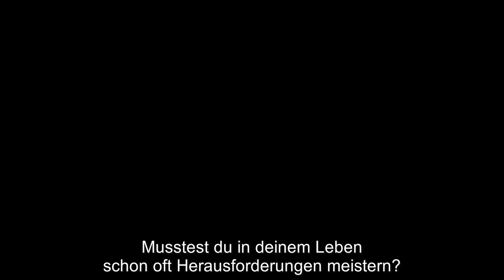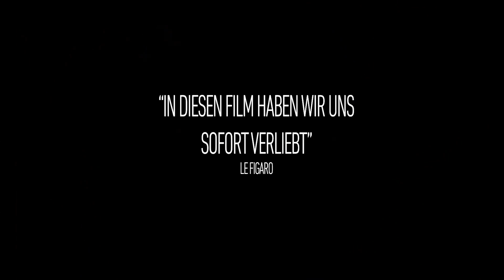BONJOUR PARIS | Trailer deutsch german [HD]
| "Bonjour Paris" (Trailer deutsch german) | Kinostart: 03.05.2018
DANKE! :)

Offizieller deutscher Kino-Trailer zu dem Film "Bonjour Paris".

Originaltitel: Jeune Femme
Comedydrama, FR/BE 2018
Filmverleih: Eksystent Distribution
Filmlänge: 97 Minuten
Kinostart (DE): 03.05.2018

Schauspieler/Darsteller: Laetitia Dosch, Souleymane Seye Ndiaye, Grégoire Monsaingeon, Léonie Simaga, Nathalie Richard, Erika Sainte u.a.

Regisseur: Léonor Serraille